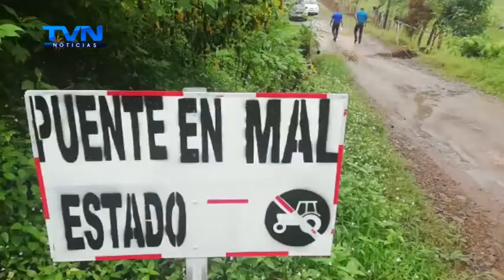PUENTE EN PIEDRA ALEGRE DE PITAL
Los habitantes de Piedra Alegre de Pital en San Carlos, temen quedar incomunicados por el  mal estado de un puente.